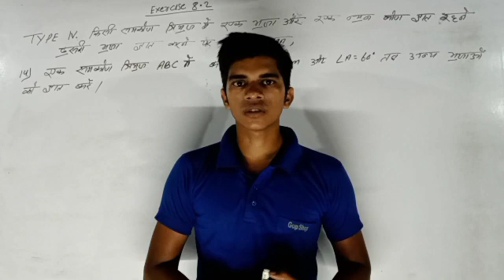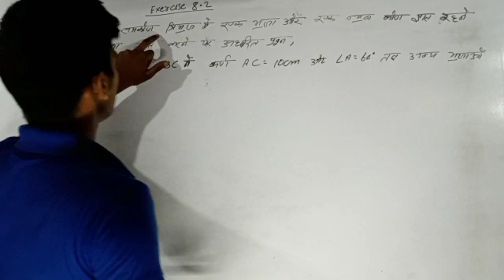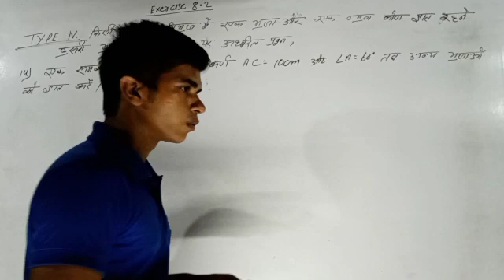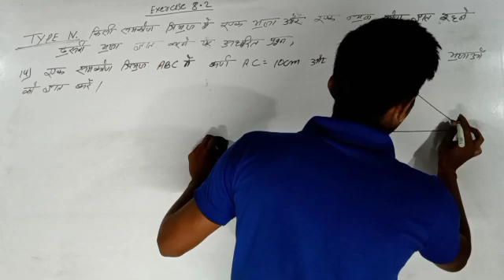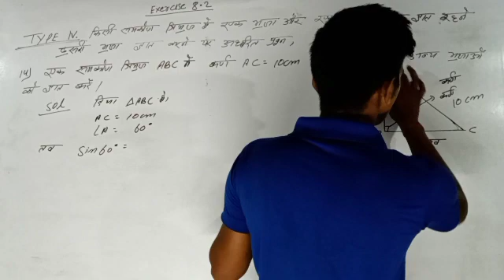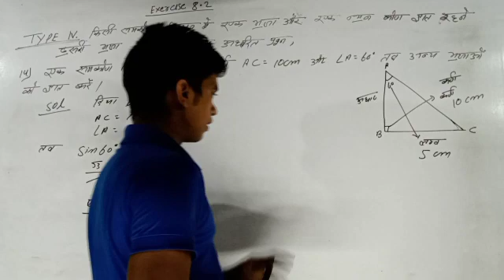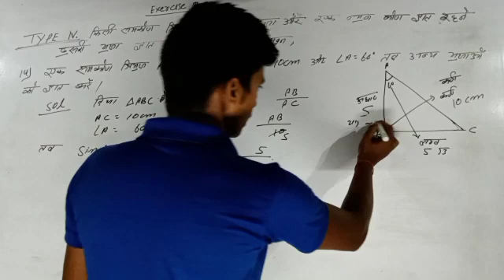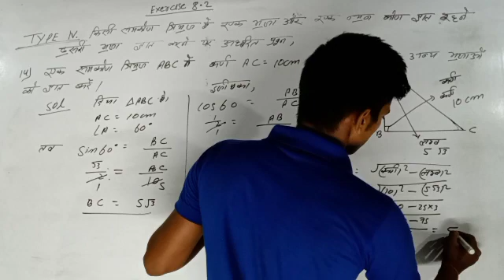trigonometry solutions class 10th Exe-8.2, Qn.. 14.,from👉Dr.k.c.sinha Math's book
Abc Morning Classes
Educational videos